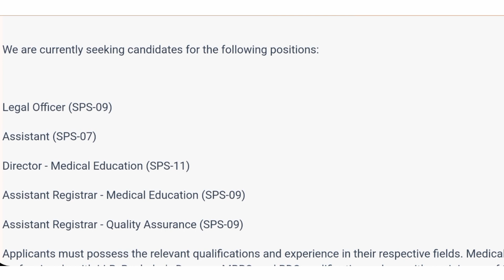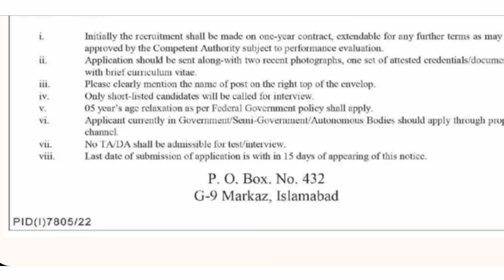Public sector Organisations Jobs|| Atomic Energy Commission Jobs|| How to Apply online public sector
✔ Daily updates.
✔ .Push Notifications when new jobs posted.

Jobs Topic Cover:
- pakistan ranger
- teacher vacancy
- accounting jobs
- ppsc upcoming jobs
- pakistanjobsbank